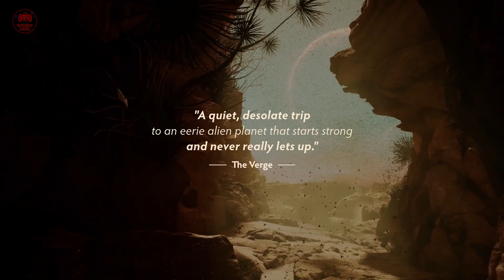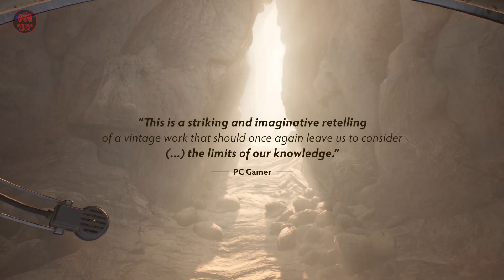The Invincible Trailer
Hey all, here is the trailer for the next game we are going to be playing on the channel, which is The Invincible. This is a story focused sci-fi adventure, which follows a team of scientist, who were on their way back home after an expedition into space. When your character, Yasna, comes round, she realizes that for some reason, they have been redirected to Regis 3, another planet on their way home, but as you can probably guess, things go awry from that point on. That's as much as i know, or want to know about this game, as like i said in this video, i like to go into a game with fresh eyes, not knowing too much about the story. That way i can enjoy it thoroughly, without already knowing what to expect. Anyway guys, this is the trailer for that game and i will be starting the game tonight, so will be posting part 1 tomorrow for you guys to watch. Feel free to come join us as we start our adventure through what looks to be a great game, with a gripping story. As always, feel free to show some love and support our small channel, aas that is what is needed at this point to grow the channel to a point where i can do this full time, which will open many more doors for the variety im able to bring to the channel, and what im able to share with you guys, as like ive said all along, this is a community of like minded people who love games with fantastic storyline, and who get completely Immersed in them. As always the ways to do that are to like our vids, follow the IG Facebook page, but most of all, to subscribe to the IG YouTube channel, which is the only way ill be able to do this full time and hopefully bring this channel into the big leagues! 😉👍